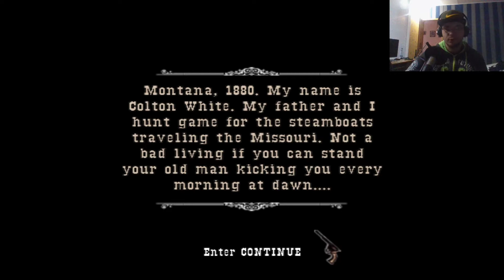Slykščiausia XIX Amžiaus Prostitutė / Gun - Ep 1 / Nostalgijos Vakaras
Patiks ar nepatiks nežinau, bet vistiek tęsiu. Žaidžiau šį žaidimą pries daug metų ir jis visada išlikdavo mano atmintyje kaip dalis mano vaikystės, tai štai, vėl žaidžiu. Pirmos 30 minučių ir aš jau labai laimingas.